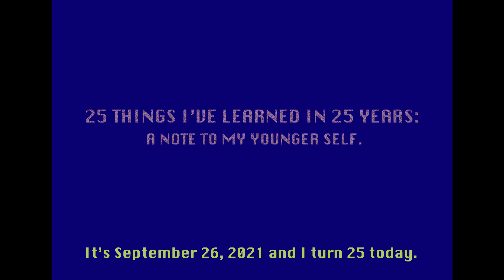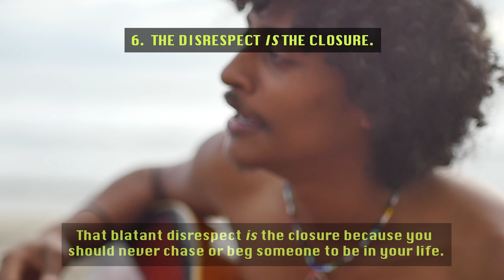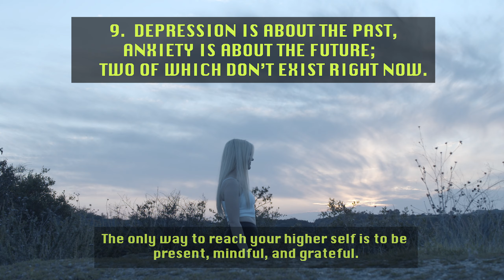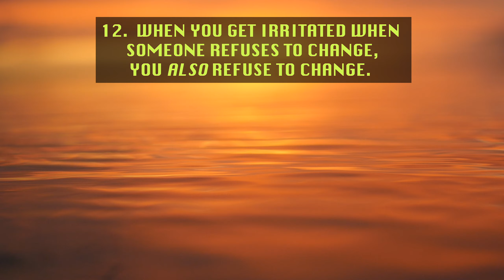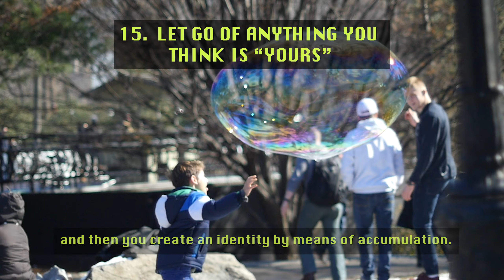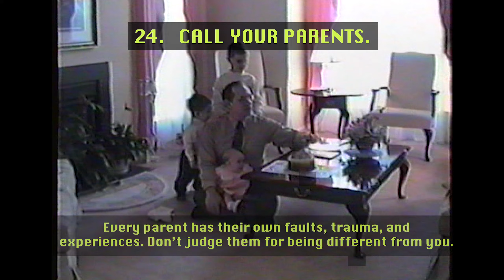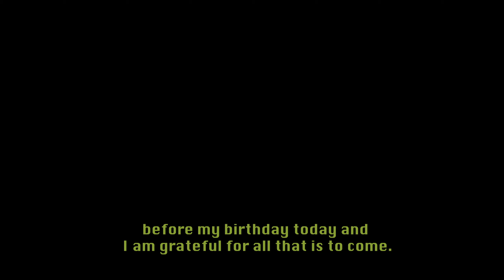25 things I’ve learned in 25 years: a note to my younger self.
A reflection on the last 25 years... Creating this was very therapeutic and I hope you were able to resinate with at least one lesson. The past few months in my life has entailed a lot of shadow work and parenting of my inner child.

I highly recommend reading The Inner Work by Mathew Micheletti & Ashley Cottrell. It's on Amazon!